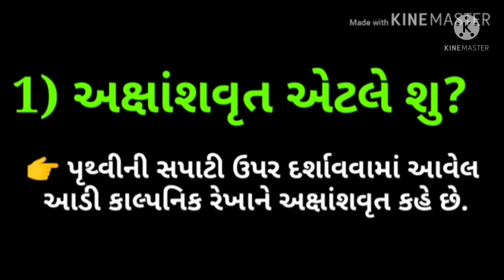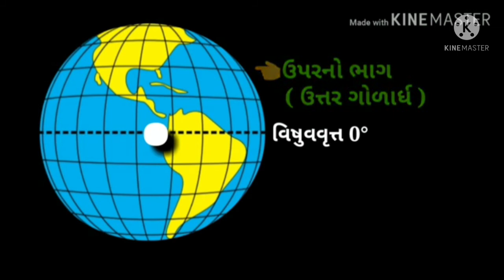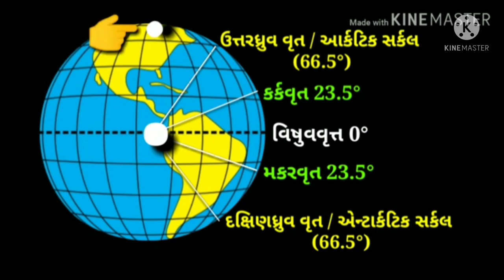કક્ષા_૬ અક્ષાંશ,રેખાંશ સંકલ્પના